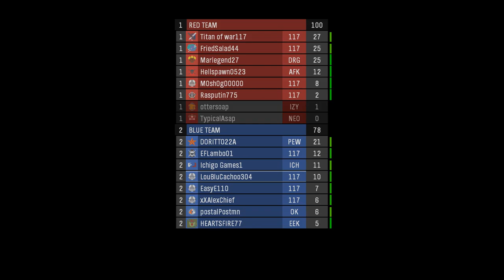Halo:MCC 8VS8 Dude gets smoked by Warthog.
Heyyy guys, my mom made a video while playing HALO!
8 vs. 8
online
DUDE GET SMOKED BY WARTHOG. EPIC!!

xbox gamertag: loublucahoo304
**We play for fun not serious at all!
Win or Lose it doesn't matter**